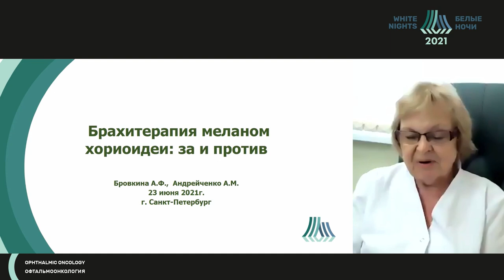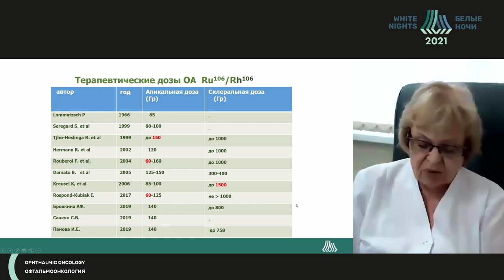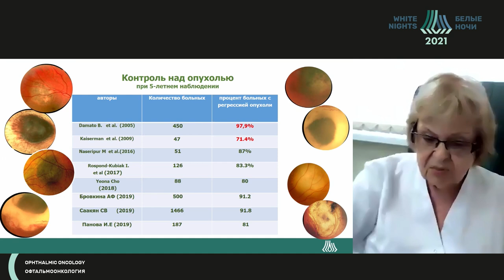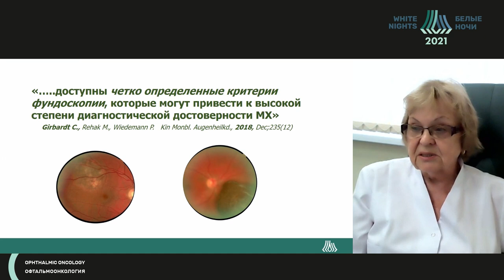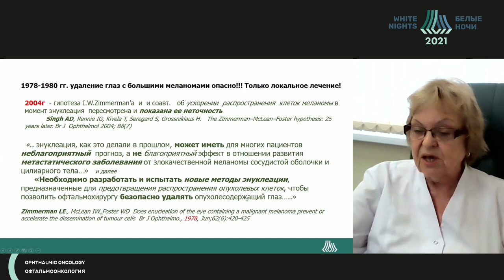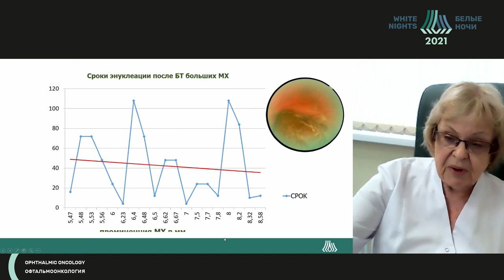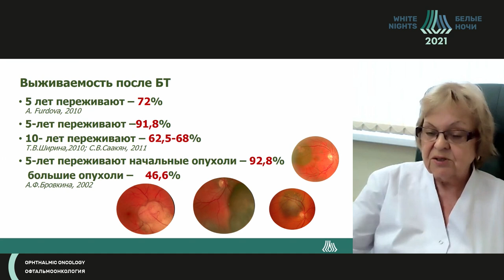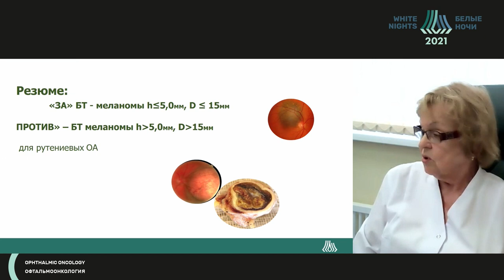Брахитерапия в офтальмоонкологии (Бровкина А.Ф.)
Бровкина Алевтина Федоровна - профессор кафедры офтальмологии с курсом детской офтальмологии и курсом офтальмоонкологии и орбитальной патологии ГБОУ ДПО «Российская государственная медицинская академия последипломного образования» Министерства здравоохранения Российской Федерации, д.м.н.,академик Российской академии наук, Заслуженный деятель науки РФ, Москва